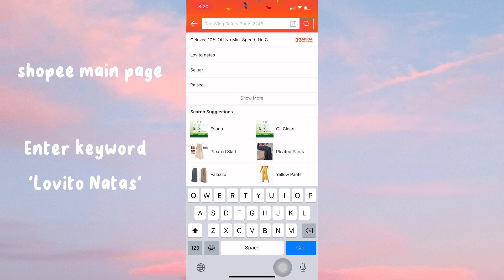try on haul lovito | no need maternity clothes | comfy for pregnant mommies!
Hi semua! Kat bawah ni Tasha list kan link baju2 yg Tasha beli kali ni. Happy shopping! Jangan lupa claim voucher dulu ye 🥰